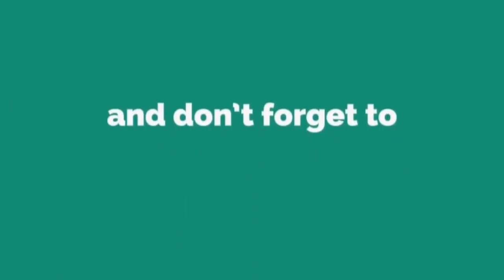BochumFan | WHEN He does not use the lavaloon deck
Kelevra Gaming